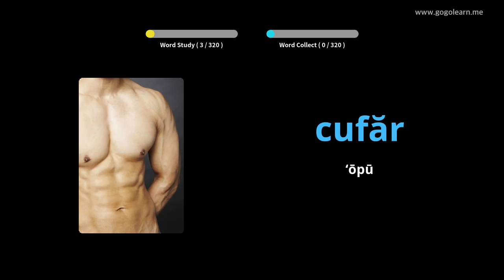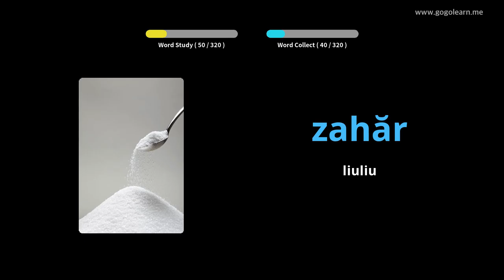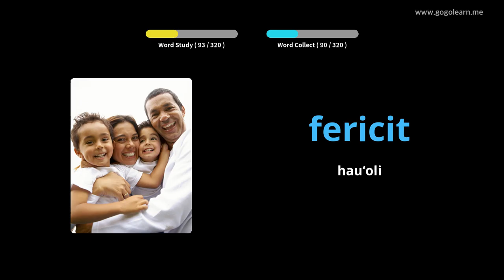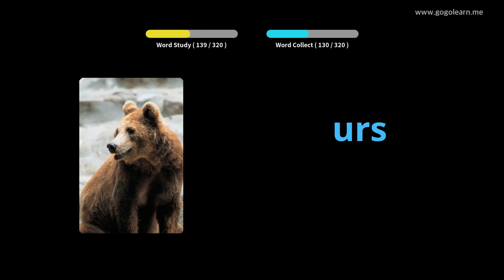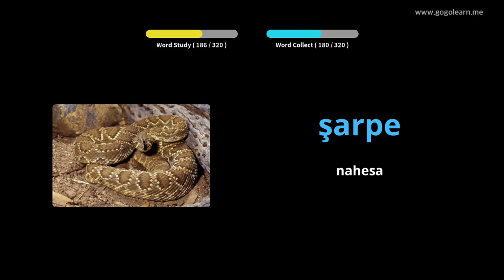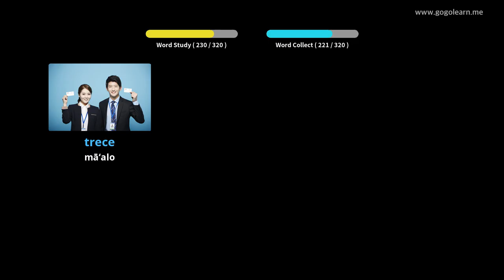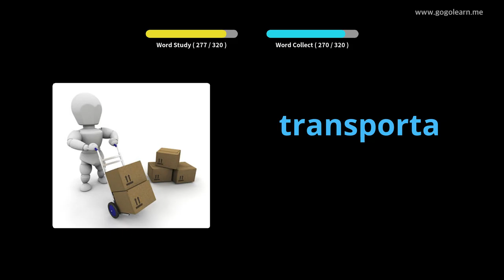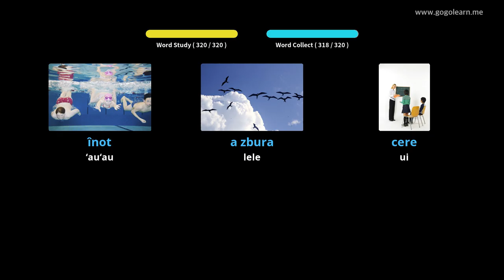Ka hoʻolohe ʻana ma ka ʻōlelo Vikini I ka wā e hoʻokele ai | Golearn